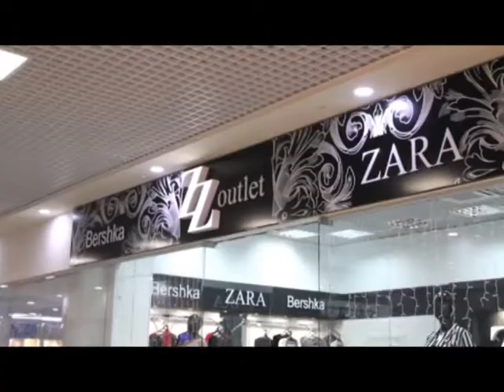ТРК «Европейский» Орск